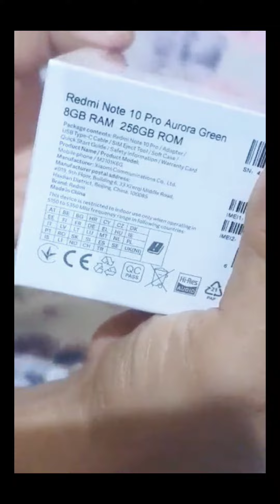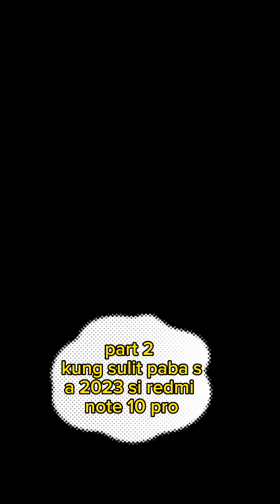Redmi note 10 pro 8/256 unboxing,part 1